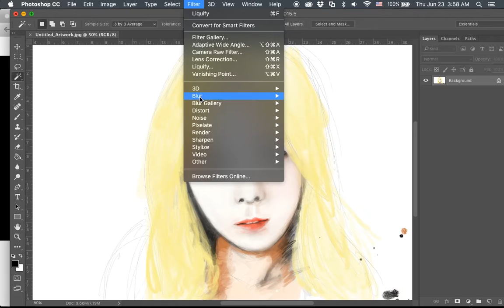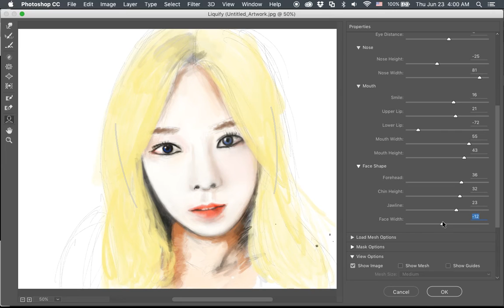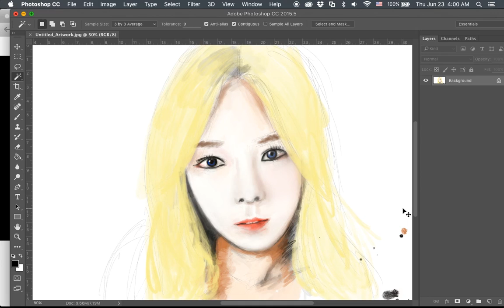photoshop face aware liquify